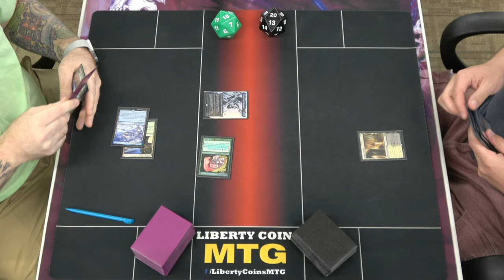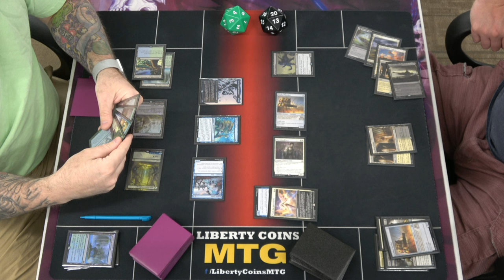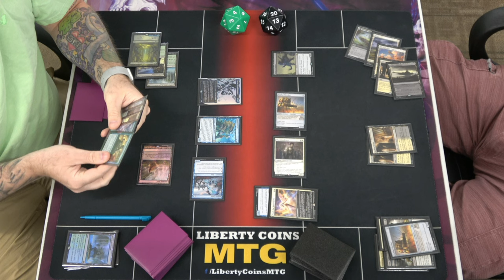Unctus Combo 🔵🟢 vs Orzhov Midrange ⚪⚫ 06-02-23 | Round 1 | Pioneer MTG Tournament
Regular REL
Format: Pioneer

Open Discord.